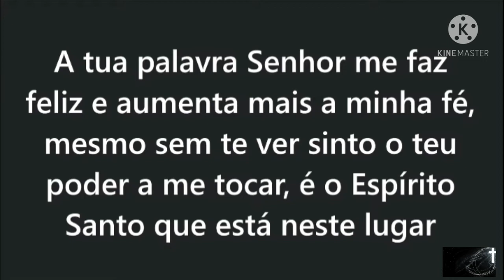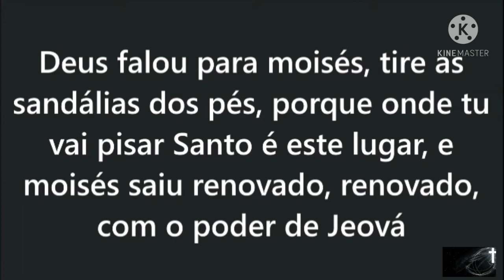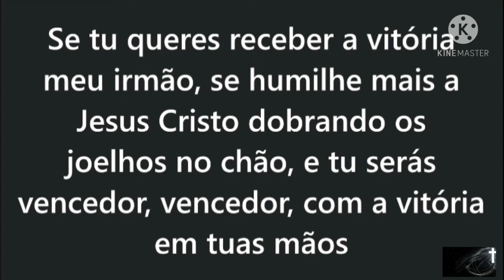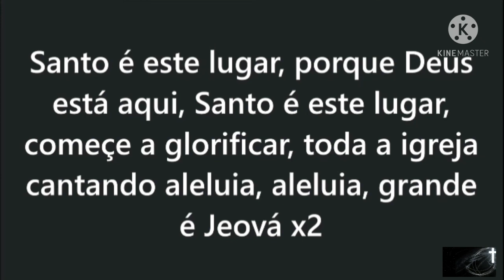SANTO É ESTE LUGAR playback